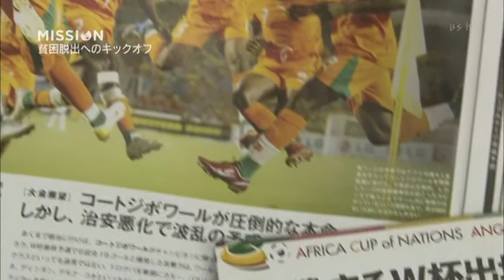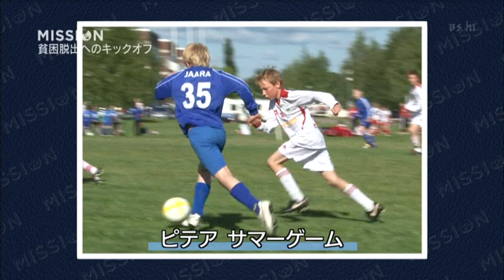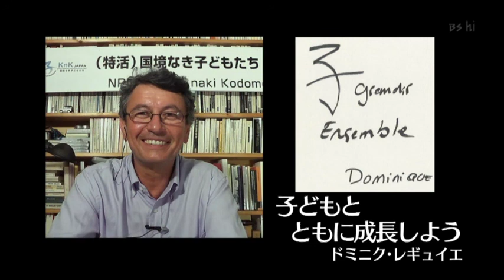モンゴル貧困から脱出のキックオフ（編集）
サッカージャーナリストである森本高史さんは、貧困な国モンゴルでデレン墨田を立ち上げ、ボランティアで世界に通用する選手を輩出するため奮闘している。NHKミッションで紹介されました。ロンヨンのACUOREにも注目してください！